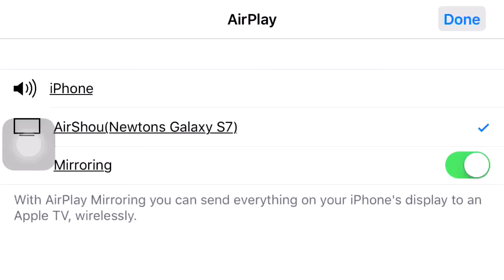Warship Craft USS Washington 2 air craft carrier